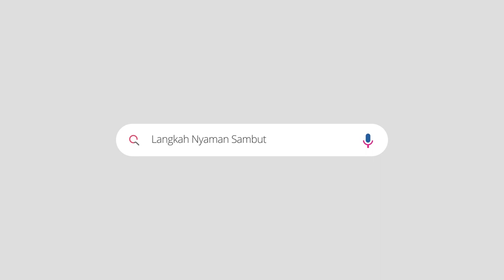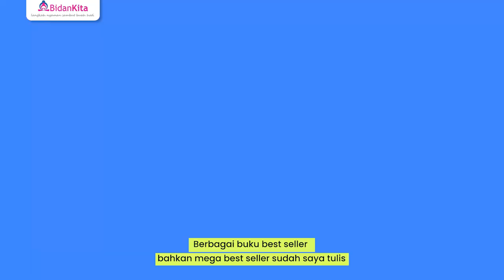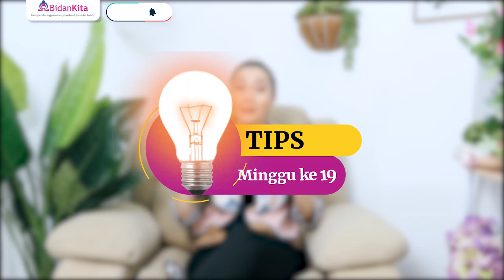Minggu 19 - Kehamilan dari minggu ke minggu